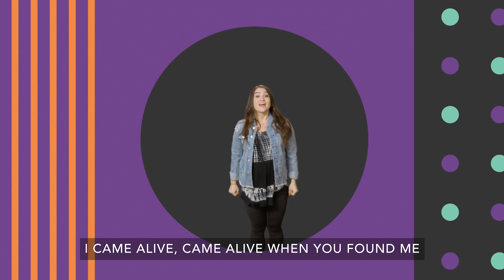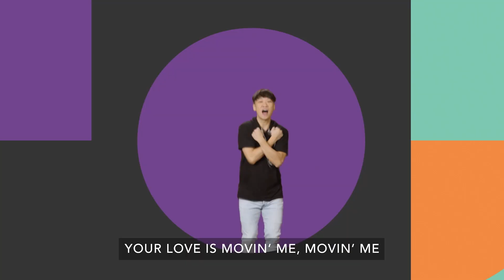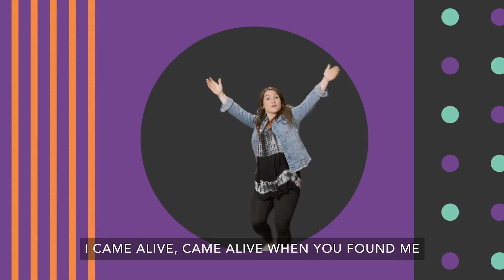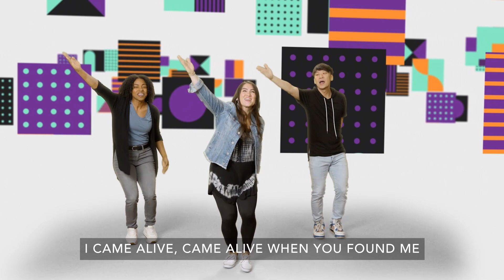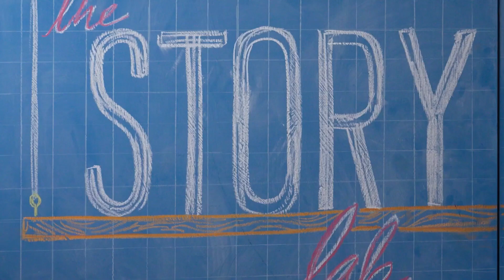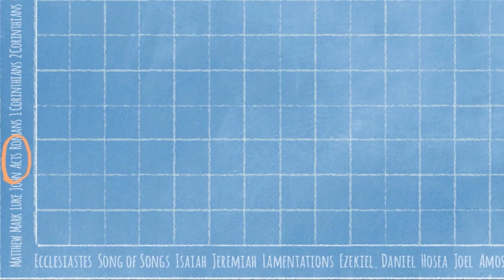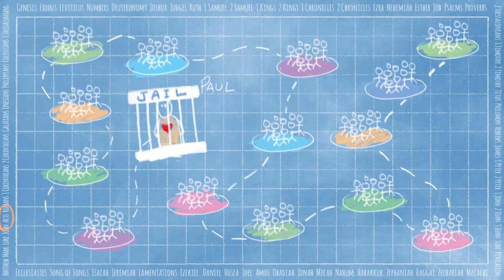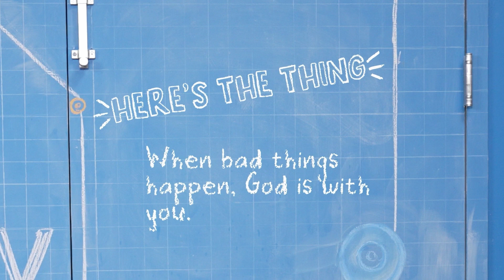Ready, Set, Move: Follow Jesus, part 7 | Brooklake Kids | 07/16/23